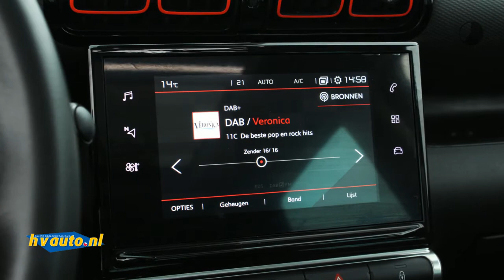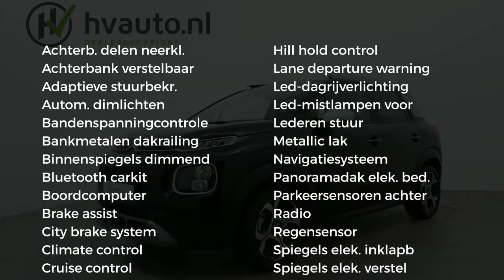Citroën C3 Aircross 1.2 PURETECH SHINE 130PK | Navi | Panoramadak